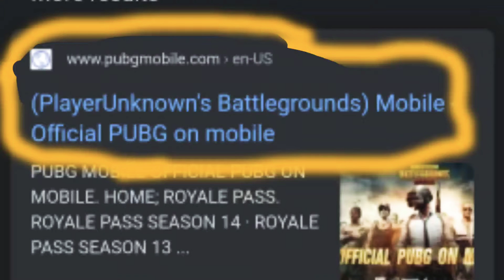How to pubg mobile erangel 2.0 install simple trick